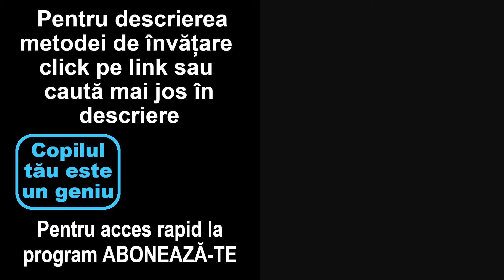Ziua #26 - Copilul tău învață să citească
Ziua 26.